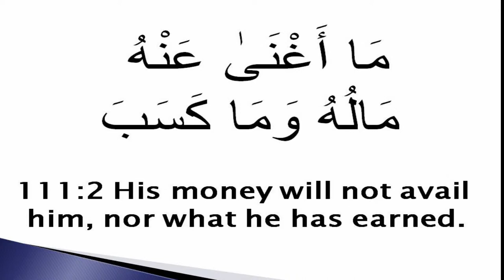QR 257 Surah 111-001-005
Personally I have not really pondered on this surah.. I do not accept the Hadither Fairy Tale about ABU LAHAB being a man who used to torment the Prophet..
I do Like Dr. Shabbir Hussain's explanation it makes much more sense.
[17:13. Jeed = A neck decorated with an ornament. Here, we have a lesson that color,
nationality, tribe, family, wealth, status etc have no bearing in the Divine
System. The most honored in the Sight of God is he who is best in conduct.
49:13]
Surah 111. Al-Lahab -- The Flame
Here is the solitary instance where an opponent of the exalted Prophet is
mentioned in the Qur'an by name. Perhaps because he symbolized leadership,
power, tyranny, wealth and priesthood all in one. So, this Surah as all others
has Eternal application.
Historically, Abi-Lahab was an inoffensive Kunniyah (family title) of Abd-al-
Uzza, a paternal uncle of the exalted Prophet. He was a very good looking man
with a glowing face and a fiery temper, hence known as Abu Lahab, 'Father of
Flame'. Unfortunately for them, he and his wife 'Arwa Umm Jamil bint Harb bin
Umayyah (a sister of Abu Sufyan) took a very hostile stance against Islam and
the exalted Prophet and persecuted him in Makkah. They were the next door
neighbors to him.
'Arwa used to spread out thorny branches at the exalted Messenger's door by
night, and ran a defamation campaign against him. She had a most beautiful
and expensive necklace that she always was proud of. The ornament of palmfiber
in her neck probably has a subtle allusion to that in the Surah.
Abi Lahab was the chief priest of the holy Shrine of Ka'bah which at that time
hosted 360 idols. He was a wealthy and arrogant man and therefore, he could
foresee that God's message of human equality threatened his high status and
special interests. In short, he was a symbol of opposition to the Divine
message.
The Surah has also been titled by historians as "Tabbat" and "Al-Masad". I
have tried after due research to stay with the titles of the Surahs as they were
in the sacred lifetime of Muhammad (S).
With the Glorious Name of God, the Instant and Sustaining Source of all Mercy
and Kindness
111:1 Perished is the power of Abi Lahab, and perished is he!
615
111:2 His wealth and gains will avail him not! [69:27-28, 92:11, 96:7]
111:3 He shall have to endure a fire blazing, glowing.
111:4 And his wife, that carrier of slanderous tales, the firewood hauler.
111:5 Will have her neck ornamented with a rope of palm-fiber. [17:13. Jeed =
A neck decorated with an ornament. Here, we have a lesson that color,
49:13]